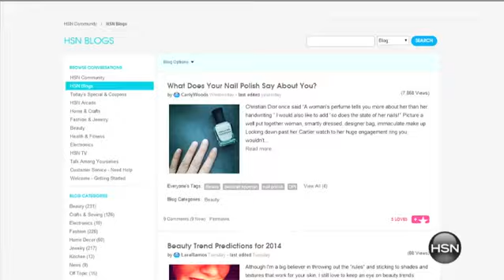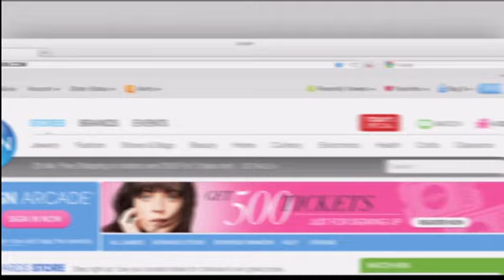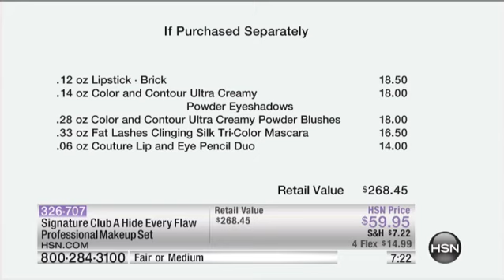Adrienne's Hide Every Flaw Professional Makeup Set